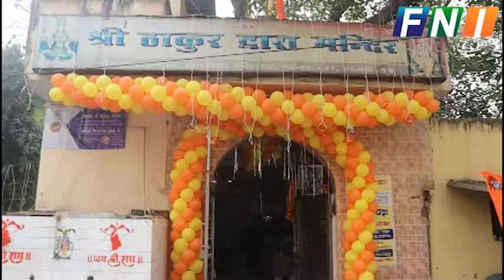कुछ यूं मना अशोक विहार में रामजी का उत्सव / दिवाली जैसा रहा माहौल